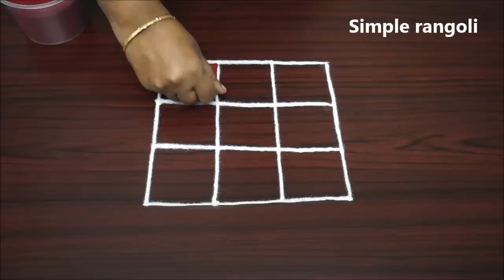Simple Navratri Padi kolam with 4X4 dots | Cute Geethala muggulu | Amazing rangoli designs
Rangoli Art is the traditional art of India. It is believed that having Rangoli Design in front of your house brings good luck apart from home decoration purpose. Also in various festivals like Diwali, Dashahara, Snakranti, Gudhi Padva, Ugadi, Ganesh puja, Durga Puja, etc Rangoli is made in front of house and God idols. Also various communities held Rangoli Competitions during the Festival.